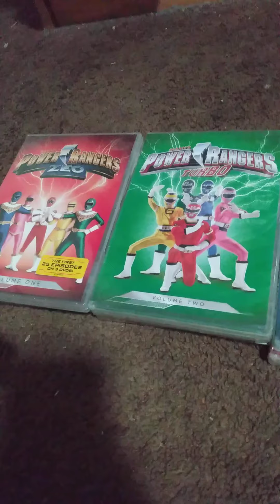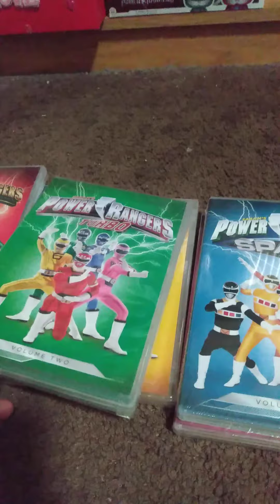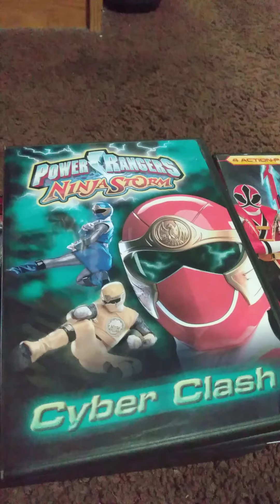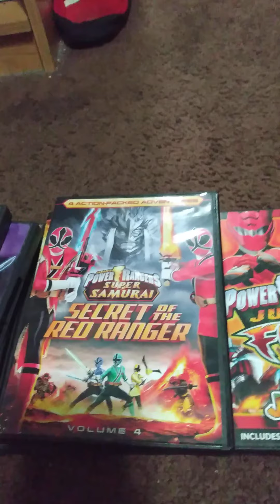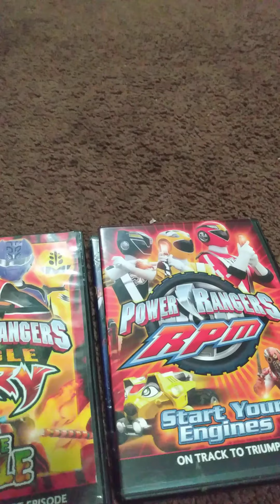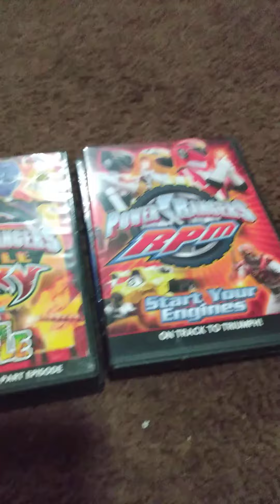my power rangers volumes so far